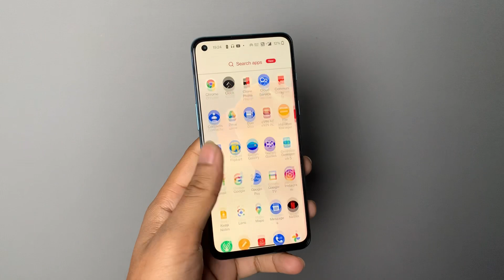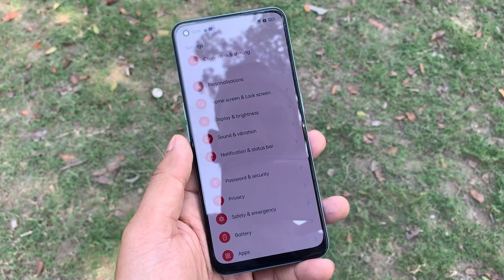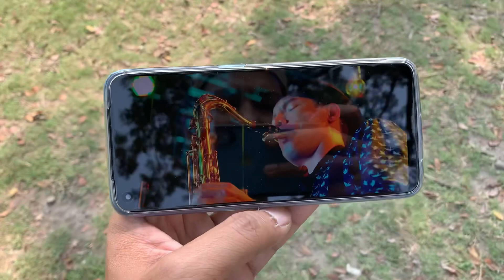I used realme 9 pro + and oneplus nord 2 and here’s what I think - practical comparison